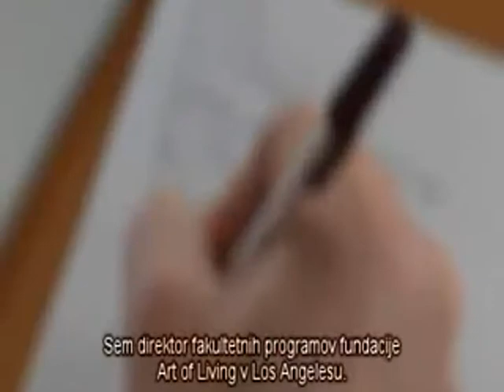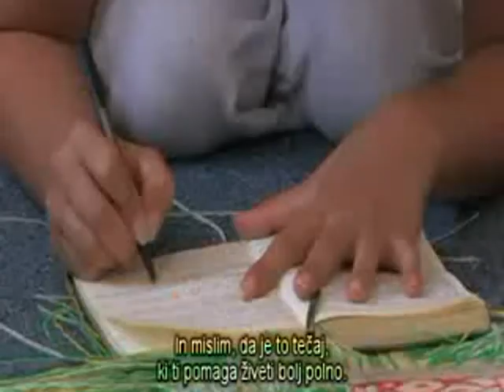YES!+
Tečaj YES!+